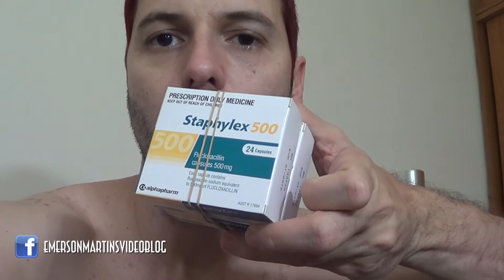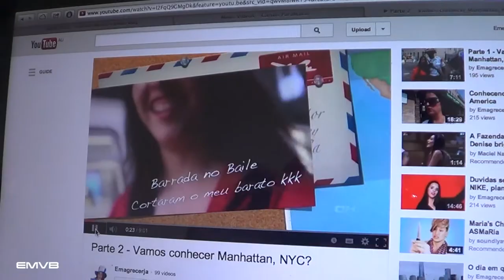Rotina de remédios em casa - EMVB - Emerson Martins Video Blog 2013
Nesse vídeo além de saber que Emerson dormiu o dia inteiro após voltar do hospital, você também acompanha quatro momentos do seu dia quando ele toma os medicamentos.

Site do Hospital:
Concord Repatriation General Hospital